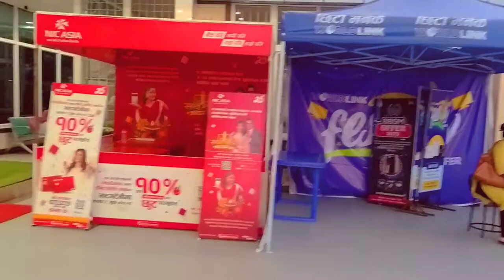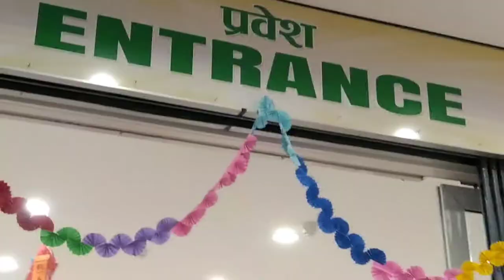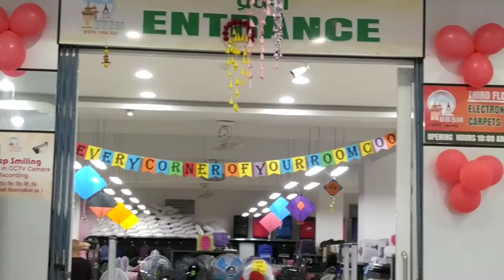Super Market Bhat Bhatani Nepal gunj Vlog Best Enjoy 09 सुपर मार्केट नेपाल गंज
Aap sabhi ka Hamare Vlog best enjoy 09 pe Welcome h.

 Bhat Bhatani super Market Nepal gunj banke

Director :- Shabihul Qamar.